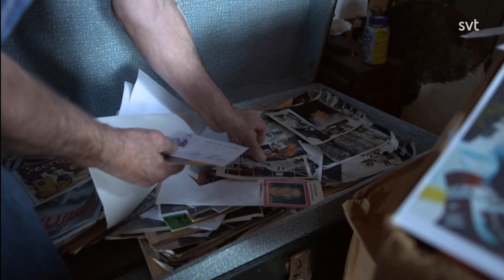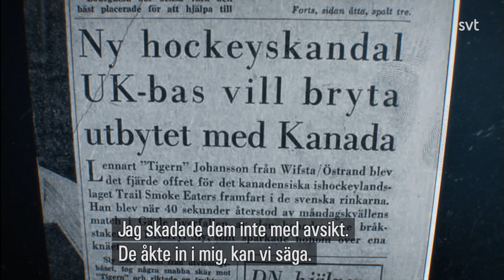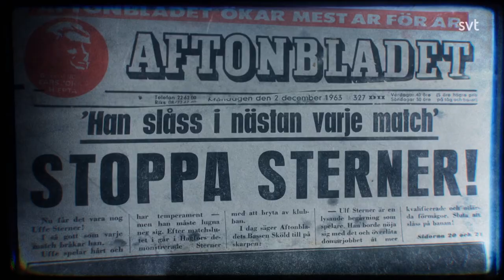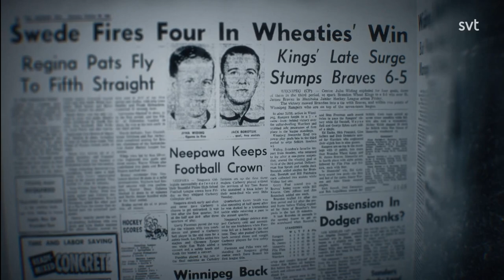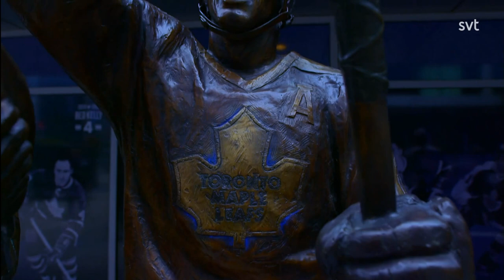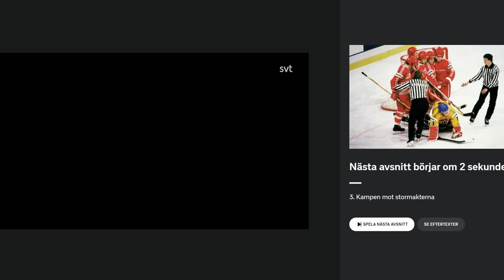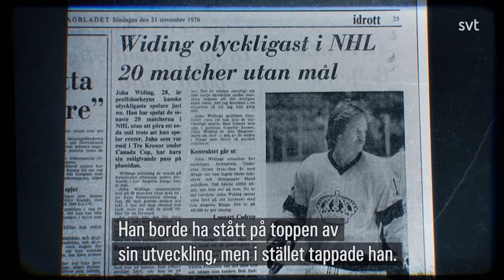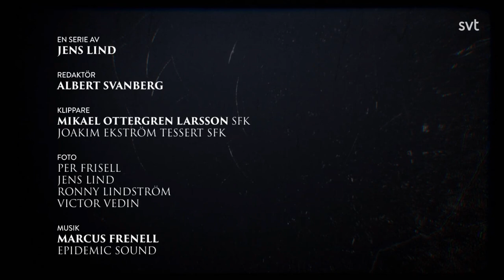History of Hockey (2019) - SWEDISH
Tre kronor har idag en självklar plats i våra hjärtan, men det har inte alltid varit så. Jens Lind och Albert Svanberg tar oss med på en resa genom 1900-talet då ishockeyn går från att vara en okänd sport till en nationell passion.
1. En sport erövrar ett land
När ishockey-VM arrangeras i Stockholm 1949 utbryter ishockeyfeber. Sven Tumba gör ishockey till folkets sport och Ulf Sterner blir första europé i NHL. Genom ett unikt arkivmaterial får gamla historier nytt liv.

2. "Rör du pucken så dödar jag dig"
I början på 70-talet börjar den svenska utvandringen till NHL. Börje Salming var med sin passionerade och orädda spelstil mer kanadensare än kanadensarna själva. I Canada Cup 1976 hyllas Salming med en stående ovation som har gått till historien.

3. Kampen mot stormakterna
När Tre Kronor och målvakten Pekka Lindmark i början av 80-talet möter Sovjet blir det ett av de största bakslagen i svensk hockeyhistoria. Anders Hedberg och Ulf Nilsson gör resan från amatörlivet i Sverige till att bli NHL:s bäst betalda spelare. Pia Grengman bryter ny mark när hon som 19-åring blir tränare för ett herrlag i Danmark. I VM i Wien 1987 vinner Tre Kronor sitt första VM-guld på 25 år - det första när både Sovjet och Kanada är med.